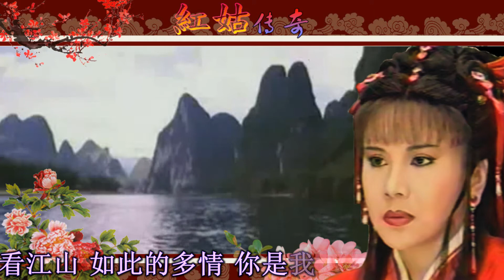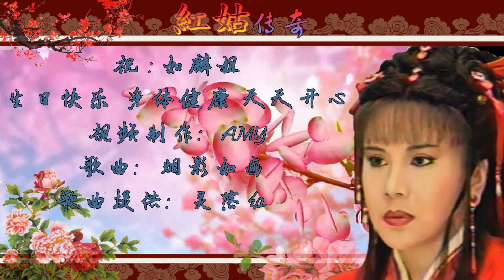红姑传奇ＭＶ-烟影如梦